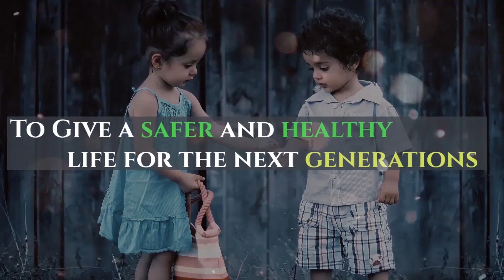Tata Motor's First Electric SUV | Nexon EV | Six Performance Tests | EV Hindi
टाटा मोटर्स कि पहली एलेक्ट्रिक SUV- नेक्सोन EV|

टाटा मोटर्स ने हाल ही में अपनी ZiptronTechnolgy विकसित की है, भारत में अपने आगामी इलेक्ट्रिक वाहनों में उपयोग करने के लिए।

इस वीडियो मे आप नेक्सोन एलेक्ट्रिक कार के बारे मे कंप्लीट डीटेल्स जान सकते है|

कंपनी ने छे पर्फॉर्मेन्स टेस्ट किए|

इसकी टॉप स्पीड- 100 km/h है

रेंज 250-300 km

पर्मनेंट मॅगनेट एसी मोटर

कंप्लीट डीटेल्स जानने के लिए वीडियो को अंत तक देखिए|